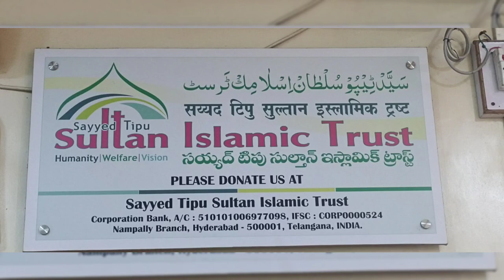Building per sy kudh kr marny wala shaitan..ply 2 logh mr dyh hiiii